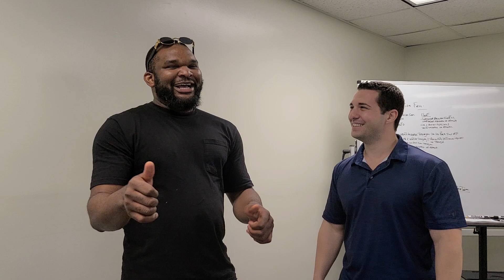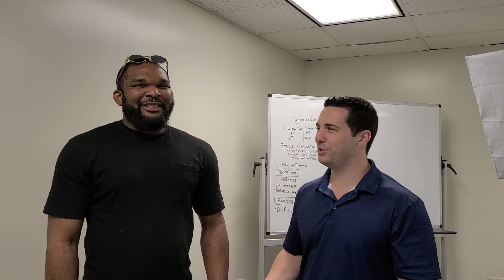Our student returns!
5 years ago I instructed this student and got him typed on the B737 Classic and now he visits our 1StepPrep.com office to thank me again! Love this!